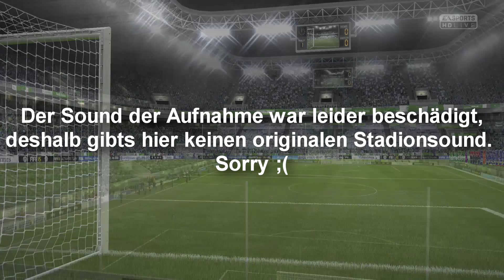FIFA 15 KARRIEREMODUS [DEUTSCH] [Xbox ONE] #029 - [vs. Wolfsburg] - Es läuft - Gameplay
FIFA 15 KARRIEREMODUS

Gegen Hoffenheim konnten wir einen lockeren Sieg einfahren, dank Davie Selke, der seinen ersten Hattrick für Bremen verzeichnen konnte. Wie siehts jetzt gegen Wolfsburg aus?

FIFA 15 Gameplay auf Deutsch! Die Butterbirnen zocken den Karrieremodus. Sektor hat mit Werder Bremen sicher nicht die leichteste Aufgabe gewählt einen Trainerjob auszuüben. Seht selbst, wie er Werder wieder an die Spitze katapultieren möchte!

Die FIFA-Reihe (früher auch als FIFA Football oder FIFA Soccer bekannt) ist eine von EA Sports entwickelte Serie von Fußball-Sportsimulationen, die in früheren Versionen ein stark arcadelastiges Gameplay aufwiesen. Sie besteht seit Ende 1993 mit der Veröffentlichung von FIFA International Soccer. Seither erscheint jährlich eine neue Ausgabe des Spiels mit den neuesten Daten aus der Welt des Fußballs, sodass die Serie aus bisher 20 Spielen besteht. Die aktuelle Version (FIFA 14) ist in Deutschland am 27. September 2013 für PC und diverse Konsolen erschienen (Wii U erst am 30.11.) und erstmals gibt es auf der PS3 eine Sperrung, sodass es erst am 27. September spielbar ist. Neben den Hauptspielen, die eine fortlaufende Jahreszahl im Titel tragen, veröffentlicht EA Sports in unregelmäßigen Abständen sich unterscheidende Ableger (vgl. FIFA Street) der Spiele sowie eigenständige Versionen zu Welt- und Europameisterschaften. Seit März 2012 ist Lionel Messi das Internationale Gesicht von Fifa und Fifa Street.

∞ Über Uns ∞
Wir sind 2 Freunde die Spaß am Spielen haben und diesen mit euch teilen wollen.
Was könnt ihr also von uns erwarten? Viele Let's Plays und vor allem natürlich auch Fails, Fails und noch mehr Fails ;).
Beschränken wollen wir uns dabei nicht nur auf ein Spiel. Es werden immer mal wieder neue Spiele angetestet.

►Über Feedback würden wir uns sehr freuen.